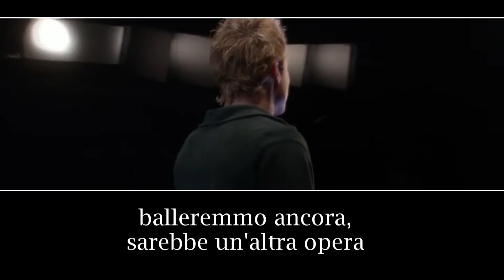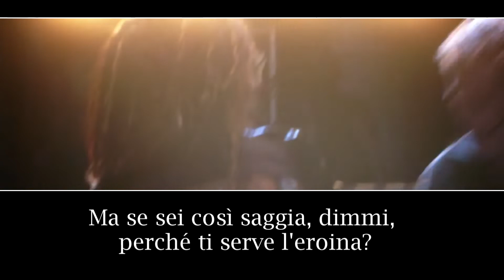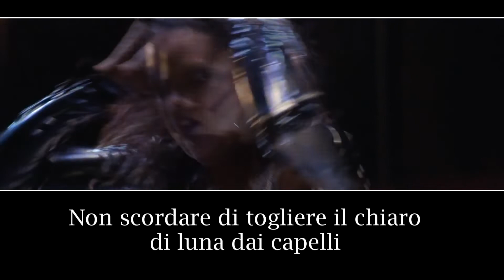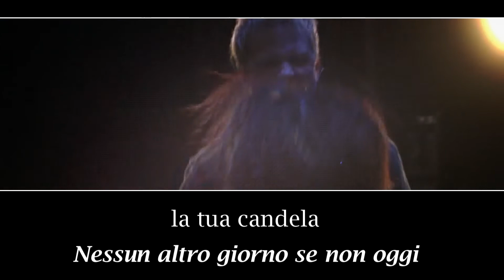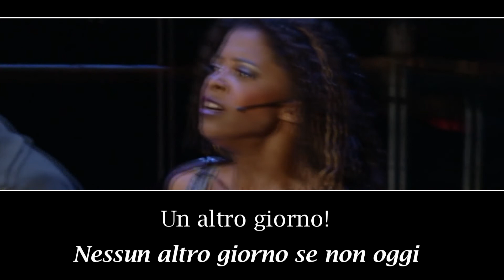RENT || Another Day (Traduzione) | Will Chase & Renée Elise Goldsberry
Versione del 2008
Mimi: Renée Elise Glodsberry
Roger: Will Chase
Musica, testi e libretto di Jonathan Larson

Non possiedo nulla se non la mia traduzione.
Spero vi piaccia e scusate ogni possibile errore.